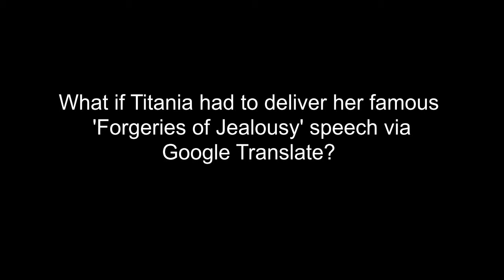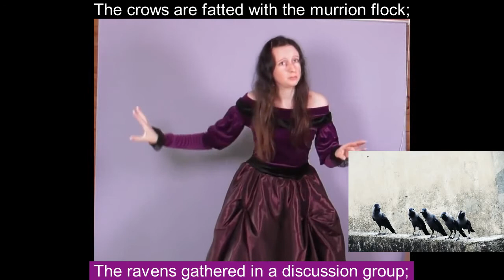This Is What Makes You Jealous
What if Titania's famous 'Forgeries of Jealousy' speech had to be performed via multiple layers of Google Translate? It might sound something like this.

Script devised by Kate Palmer using Google Translate
Original script by William Shakespeare

Costume by Moodmaiden Gothic Clothing

Mountain photo - Jerry Zhang on Unsplash
Forest photos - Sebastian Unrau and David Bruyndonckx on Unsplash
Finnish lake photo - Arto Marttinen on Unsplash
Desert photo - Keith Hardy on Unsplash
Ravens photo - Qurratul Ayin Sadia on Unsplash
Oranges photo - Marcos Ramirez on Unsplash
Carrots photos - Marcos Ramirez and Jonathan Pielmayer on Unsplash
Guitar cartoon - Clker-Free-Vector-Images from Pixabay
Crown cartoon - Clker-Free-Vector-Images from Pixabay

Filmed by Kate Palmer